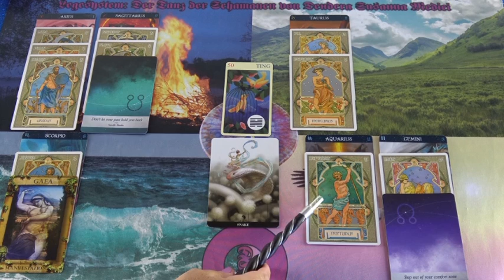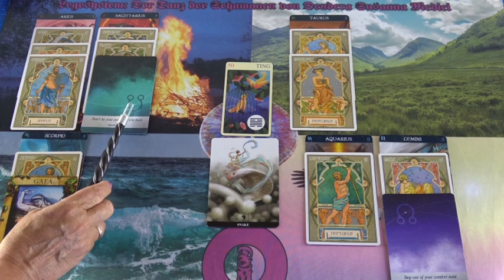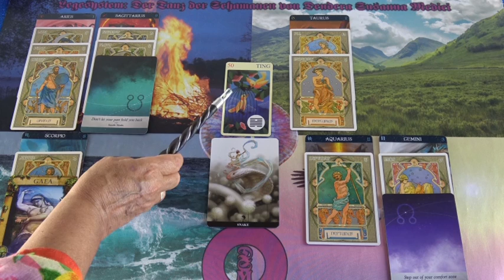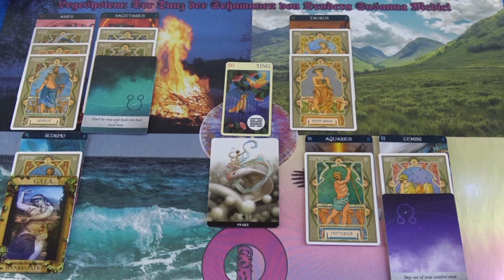Tibetisches Tageshoroskop: 01.06.2019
Hotline:
Meine 5 Kanäle:
Venezianisches Liebesorakel
Orientalisches Liebesorakel
Meisterin des Kartenlegens
Nofretete's Offenbarungen
Fernöstliches Liebesorakel
Bild: shutterstock/Victoria Chudinova